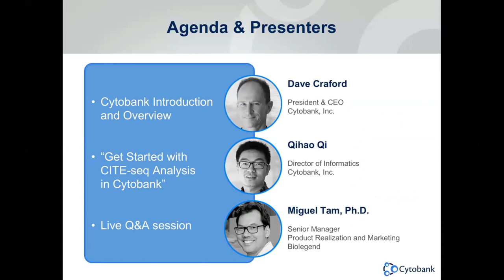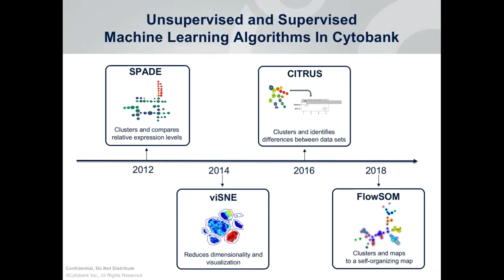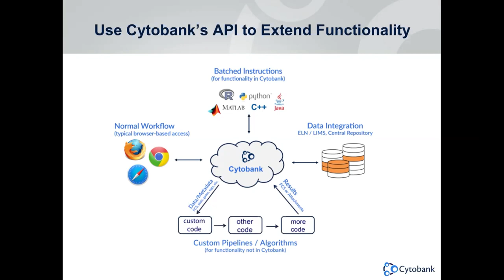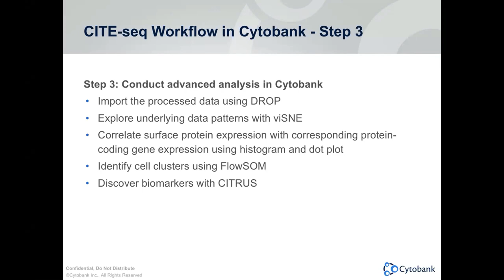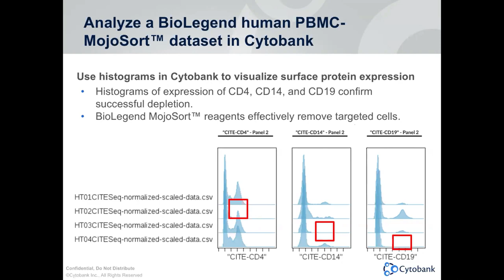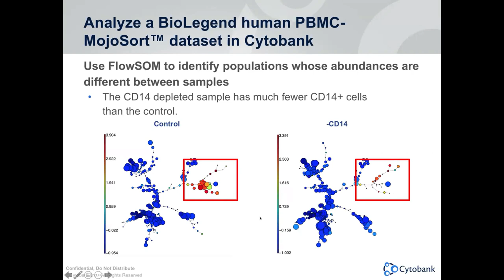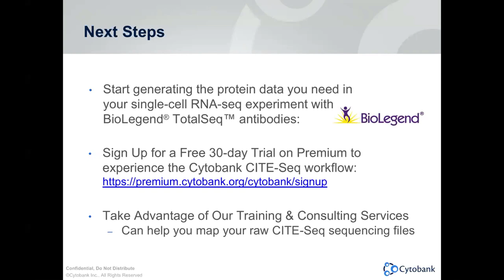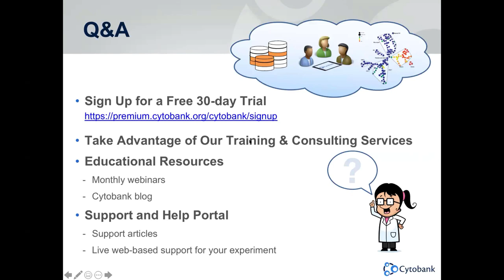Webinar: Get Started With CITE-Seq in Cytobank, Featuring Biolegend